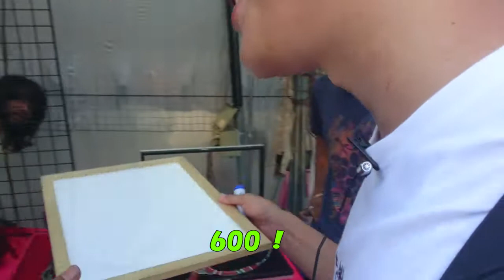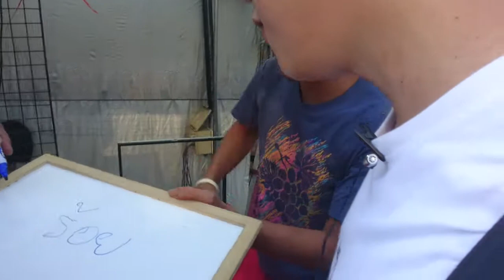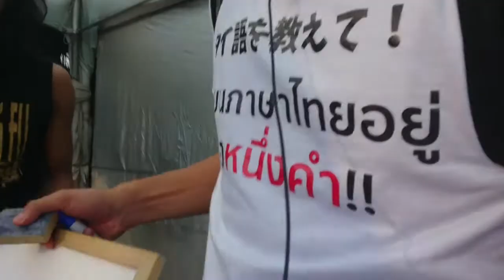ภาษาไทยวันละคํา19〜Ver ราชมังคลากีฬาสถาน part2～ タイ語教えてください！19 ラジャマンガラスタジアム part2 I study thai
ผมเป็นคนนักเสดงตลกมาจากญี่ปุ่นครับ
เพราะว่าแปลทำเองน่ะครับ

タイ代表の試合でもお馴染み、ラジャマンガラスタジアムでタイ語教わって来ました！
女性用っぽいネックレスを買う！？

List
・ภาษาไทยวันละคำ